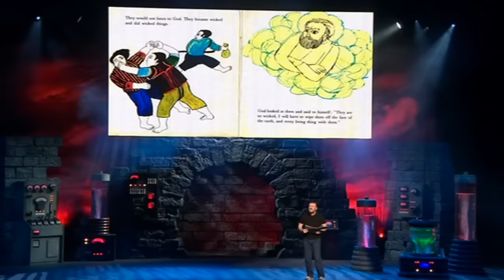Ricky Gervais' Wildest Jokes from Animals, Politics & Science | Universal Comedy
Ricky Gervais at his most unfiltered, unapologetic best.

Ricky Gervais' most controversial jokes from Animals, Politics and Science, in which he takes on Hitler, the bible, and Noah's Ark.